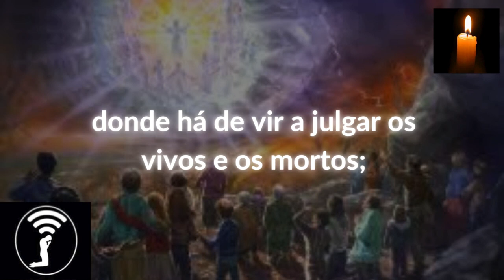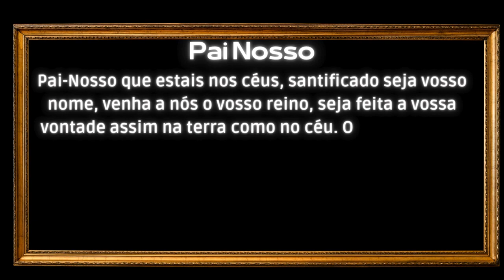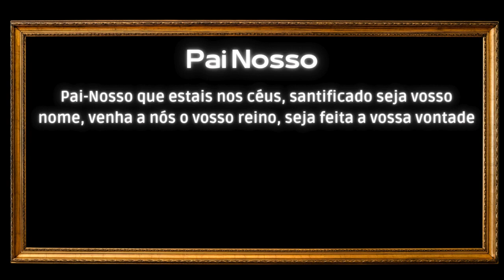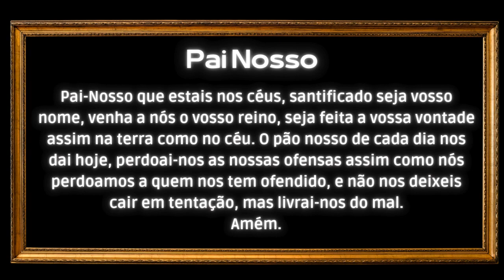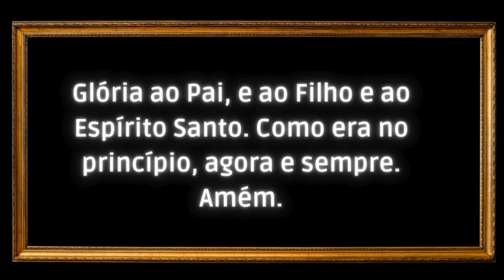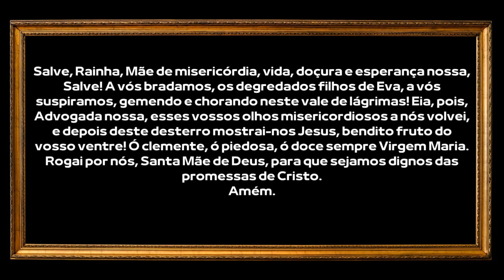Mistérios Gozosos preciso na primeira dezena com todos os mistérios.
Convite para Meditação dos Mistérios Gozosos: Uma Jornada de Alegria e Fé
Convoco você a unir se em uma jornada meditativa pelos Mistérios Gozosos do Santo Rosário, a ser realizada hoje Sábado, às 18 horas.
Nesta primeira dezena, mergulharemos nos cinco momentos que marcaram o início da história de salvação, desde a anunciação do anjo Gabriel à Virgem Maria até o encontro da Sagrada Família no Templo de Jerusalém.